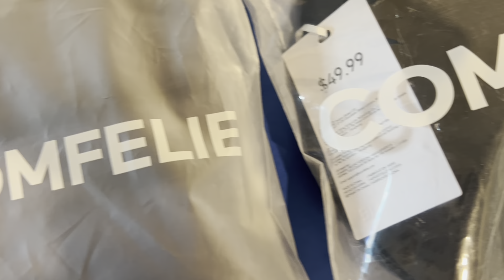COMFELIE TRY ON HAUL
Zero Gravity x2
Zero Gravity Sculpt Classic
Zero Gravity Sculpt Plunge
Born For Her 2.0
Aero Poise Seamless Legging

Comfelie is a wire-free lingerie brand dedicated to empowering women with its comfy, high-quality bras that prioritize seamless designs and soft fabrics.